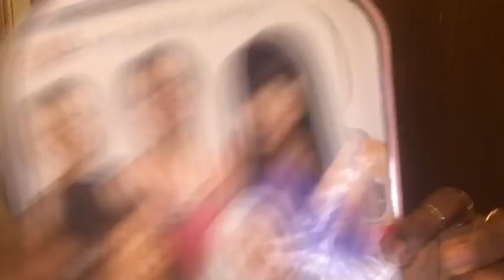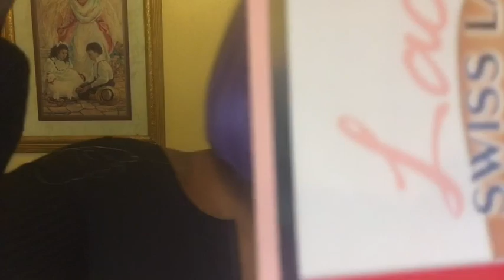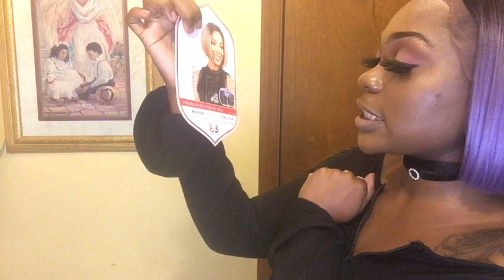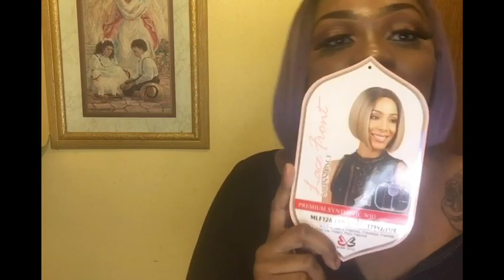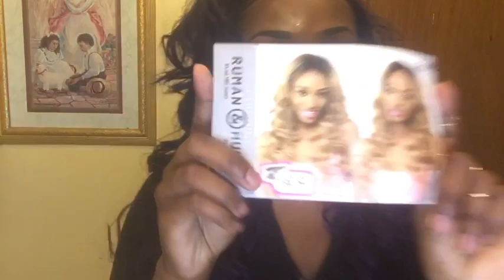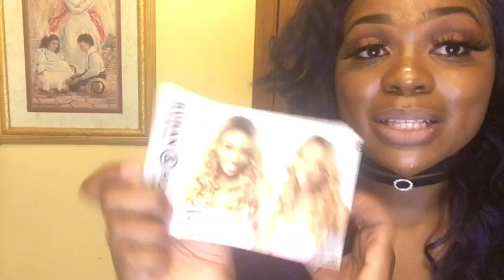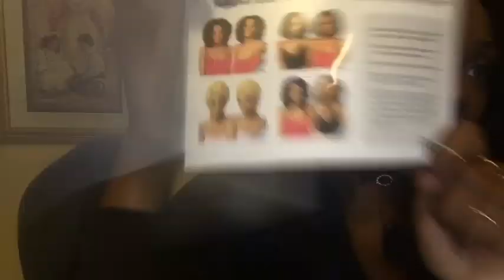Cute Affordable Wigs/Giveaway🤯🤯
•Bobbi Boss Premium Synthetic Lace Front Wig MLF126 LYNA Color99J/Pur $24.99

Freetress Equal Synthetic Freedom Part Lace Front Wig - FREEDOM PART LACE 204 Color613 | Don’t remember price.

•R&B Collection RL-Tina Lace Front Wig Human Hair Blend ColorBV $29.99

23 Years Young
Capricorn ♑️

Quote: She is Worth Far More than Rubies 💋